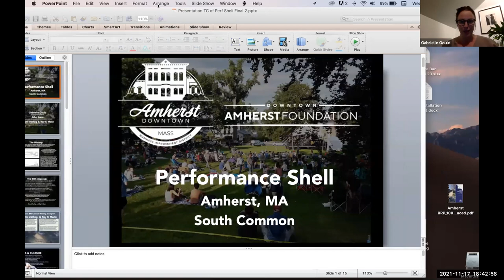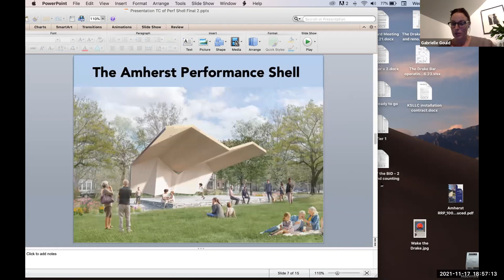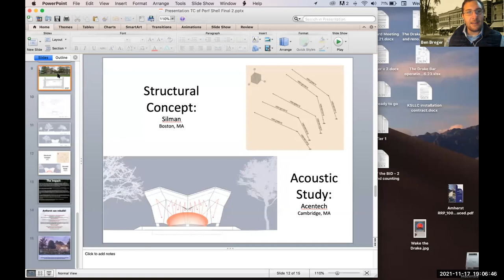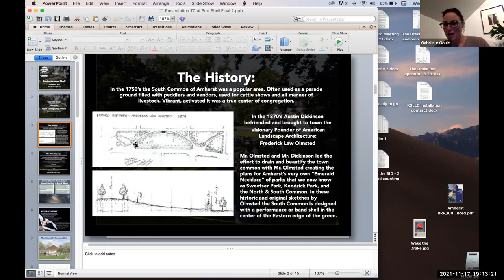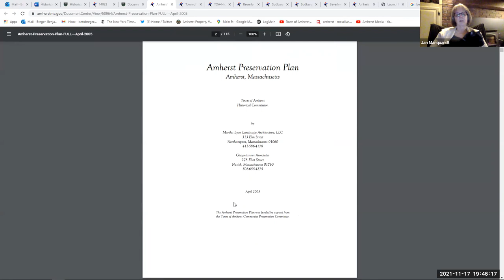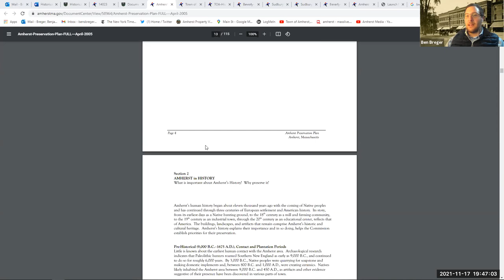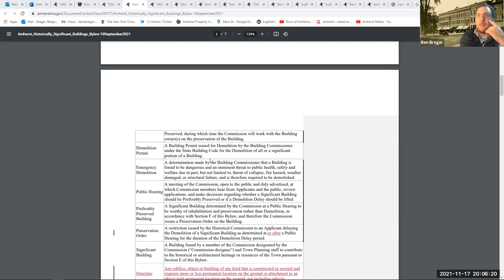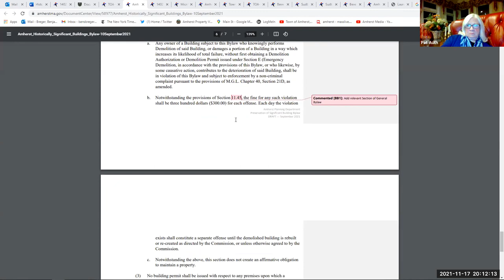Amherst Historical Commission Nov 17, 2021